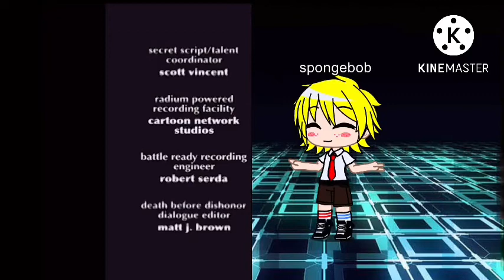Codename: Kids next door theme song x Credits: but with Cartoon Network/Nickelodeon//Gacha club ￼